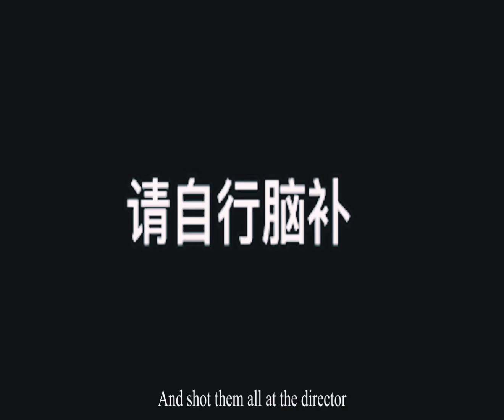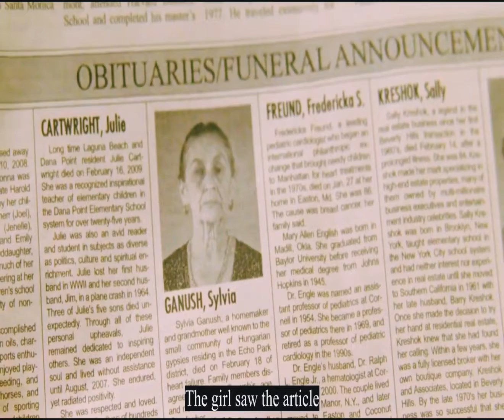When a banker denies an old women loan she took her to the hell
An old women comes to q bank to get q long term loan so her property wont get freeze. But lady at bank denies her because that will reduce banks profit and she will not get her promotion. Angry with her the old lady crush her to hell. Movie review